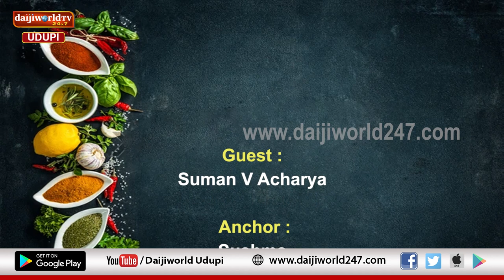Chef Time | Kitchen Show | Episode 23